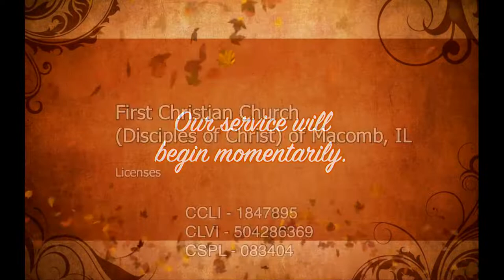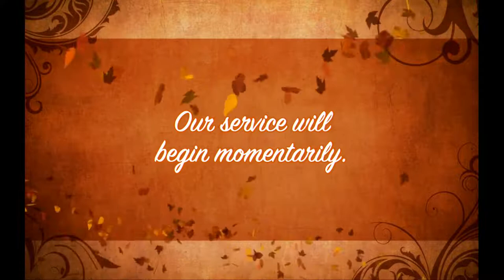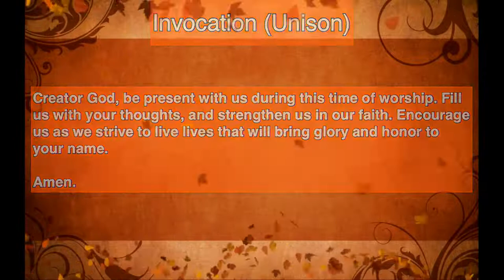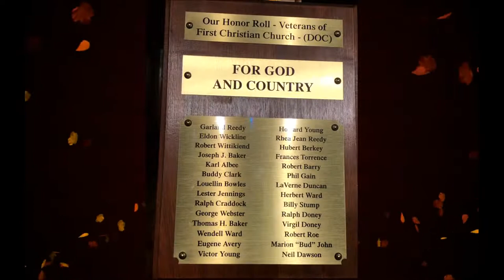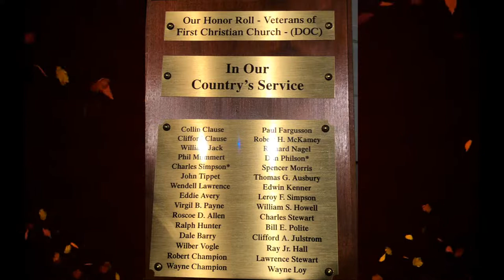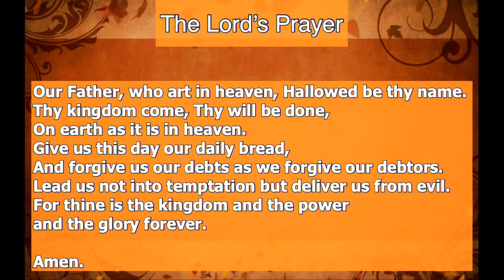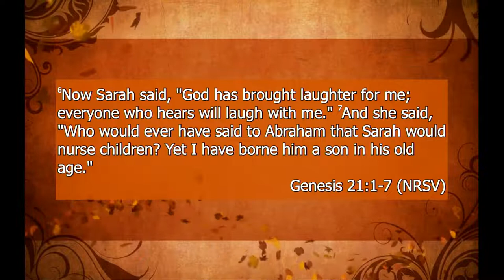November 8, 2020 Complete Service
The  complete service from November 8, 2020 featuring the sermon titled "Gratitude in a (Name)" based on the text from Genesis 21:1-7 delivered by Rev. Kelly Ingersoll at First Christian Church (Disciples of Christ) of Macomb, IL.